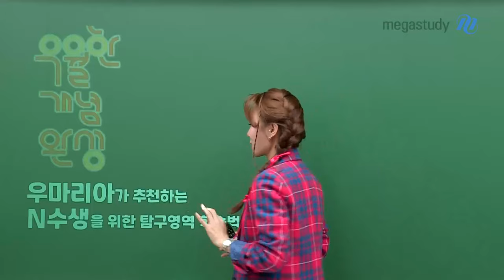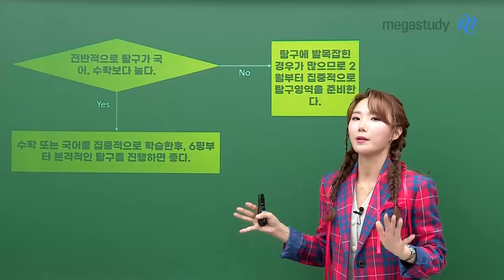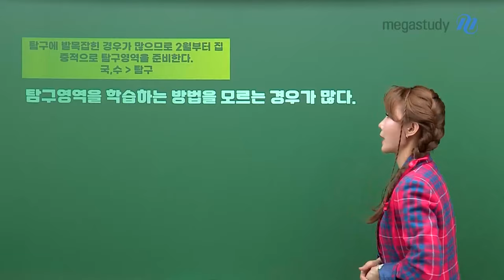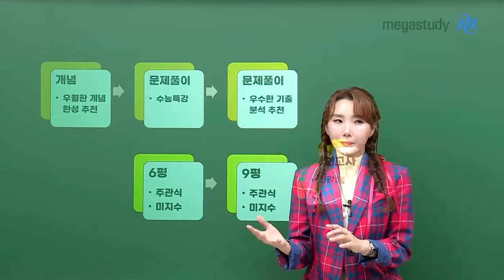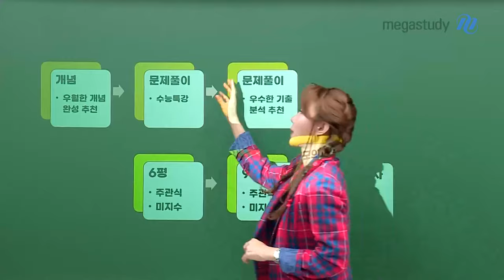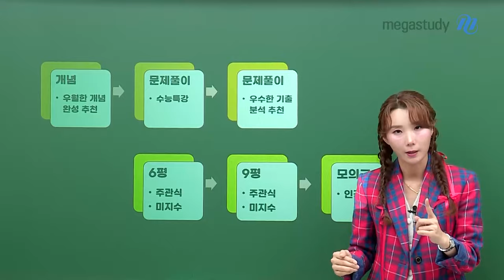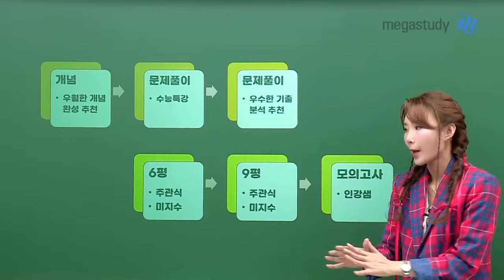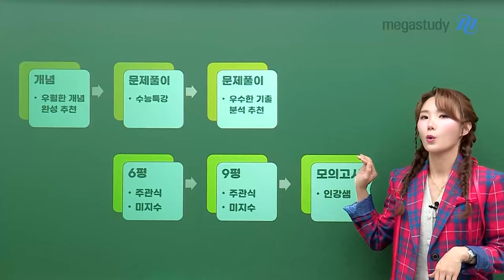[메가스터디] 화학 우마리아쌤 - 우마리아가 추천하는 N수생을 위한 탐구 영역 학습법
우마리아가 추천하는 N수생을 위한 탐구 영역 학습법

지금 내가 N수를 하게되었다 하는 학생들은
이 1년이 우리 학생들에게 굉장히 중요한 시기가 될 수 있습니다.

우마리아 선생님과 어떻게 전략을 잘짜서
공부를 하는게 좋을지 캐스트를 통해 확인해봅시다.

[나는 왜 N수를 하게되었을까]부터 고민을 해봅시다.
Q. 전반적으로 탐구가 국어, 수학보다 높다 → YES / NO

[탐구 학습법]
개념 수강하기 → 문제풀이(수능 특강) → 문제풀이 (기출)
→ 6평 (주관식, 미지수) → 9평(주관식, 미지수) → 모의고사

보다 자세한 내용은 영상을 통해 확인하세요! ^^
여러분의 성공적인 N수를 기원합니다.